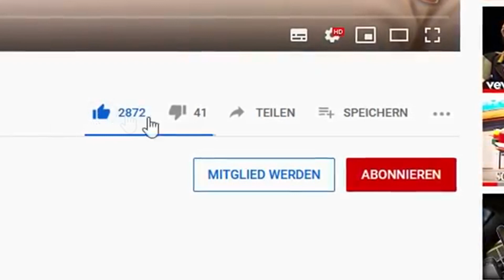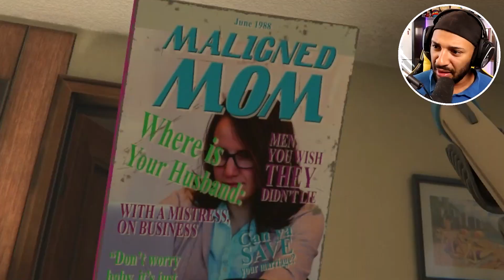Sneilis erste JAGDT ist extrem!!